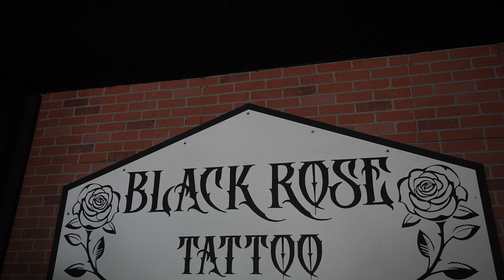FINISHING MY ARM SLEEVE! (DAY 2, 3, 4)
We're back with the tattoo vlogs! In this video we start my arm sleeve!